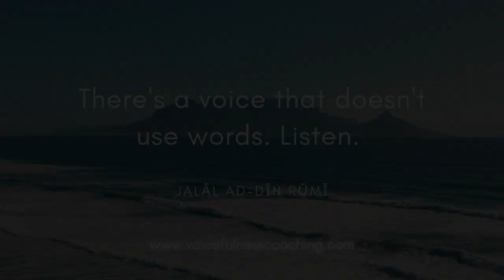Guided Meditation - Voicefulness practice to go back to your centre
Voice + Mindfulness meditation to help you go back to your centre and be fully present in the moment.
Sit comfortably, close your eyes and listen.
You are safe, you are loved, you matter.

IG & FB: @alessandraboscoofficial